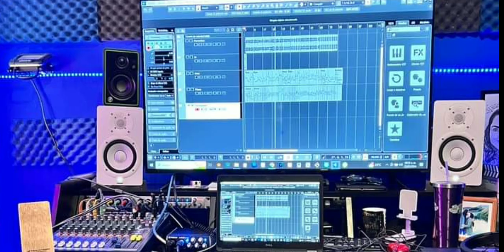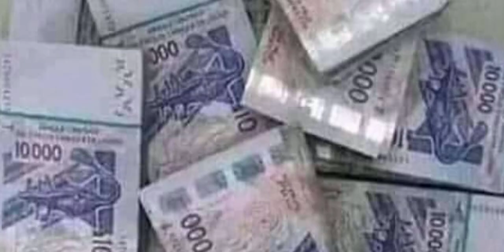Match Betikh🎸(جابولنا فينومان 🎹 Gnawa vocal chant - abderezak chaoui@imitation kateb amazigh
match betikh Gnawa diffusion 🎼
vocal chant imitation abderezak chaoui